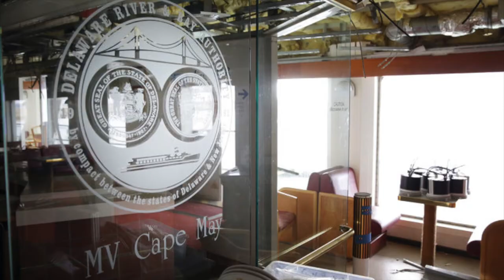M.V. Cape May Breakdown Photos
These photos are from the Press of Atlantic City.